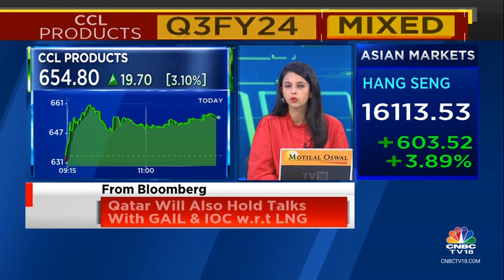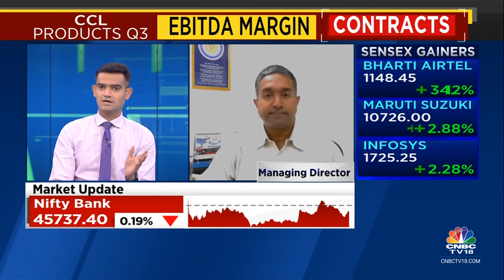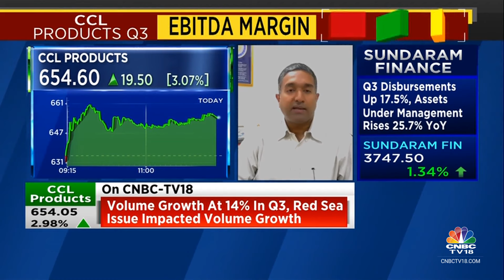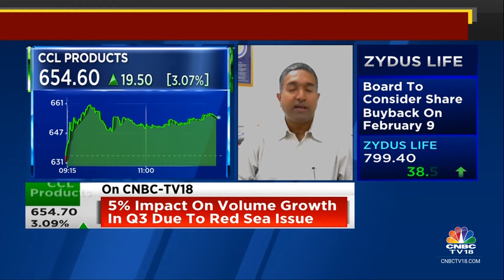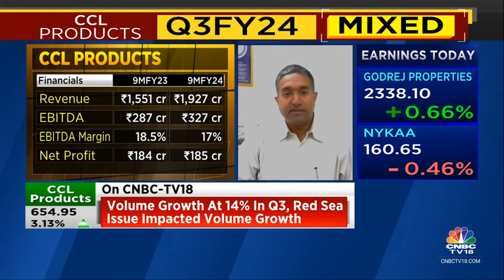Red Sea Issue Impacted Volume Growth, Which Was At 14% In Q3: CCL Products | CNBC TV18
Red Sea issue impacted volume growth, which was at 14% in Q3, says Challa Srishant, Managing Director, CCL Products, after co reports mixed Q3FY24 earnings. Tells Ekta Batra & Mangalam Maloo that dispatches for the quarter are delayed to Jan 2024

n18oc_business